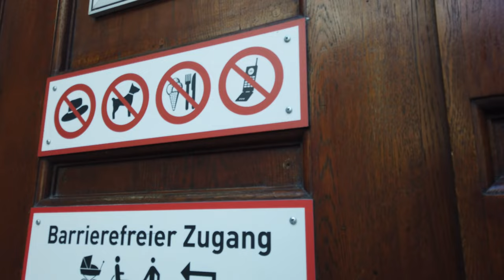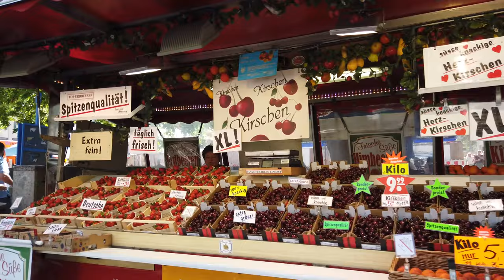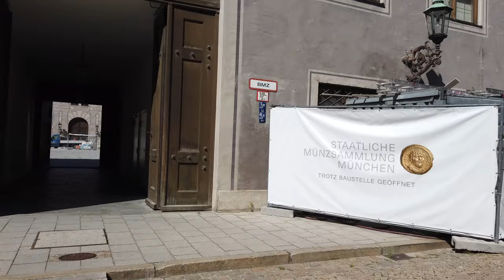Walking Tour of MUNICH 4K 🇩🇪 (UHD 60fps)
Walking Tour of Munich,  the capital of the German state of Bavaria. On this summer day we walk around the inner city, starting from the Karlsplatz to the Marienplatz ending at the Odeonsplatz.

★ Tour:

Munich (German: München) is the capital of the German state of Bavaria and besides an industrial center also a major tourist destination. On this summer day we walk around the inner city.

Starting from the Karlsplatz we first walk to the Marienplatz, the central square of the city. We visit several nearby churches such as the iconic Frauenkirche and also check out the food market "Viktualienmarkt".

This tour covers a good range of sights with ending at the Odeonsplatz near the Hofgarten from where we will start another walk.